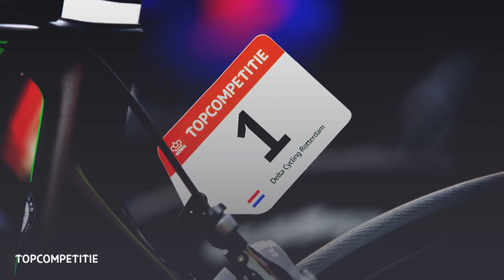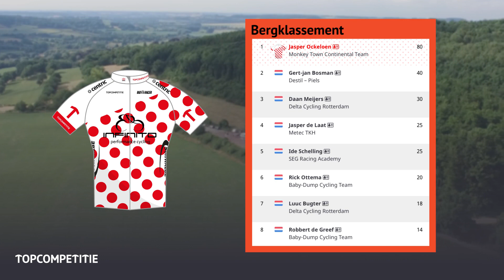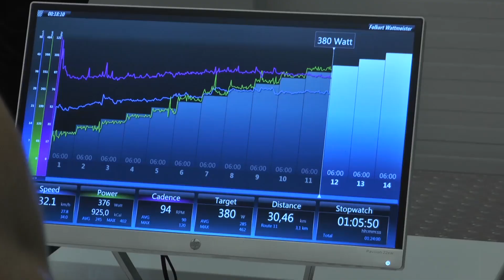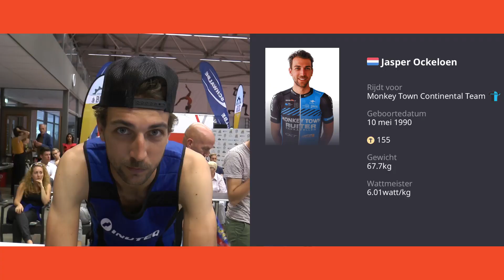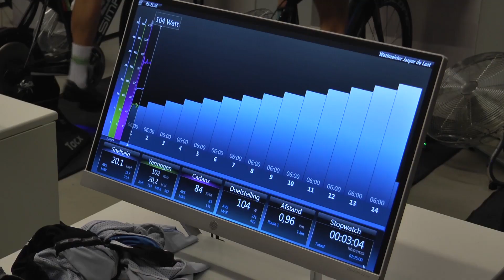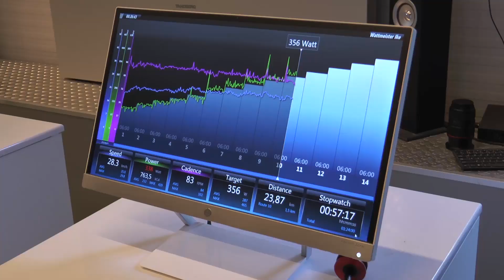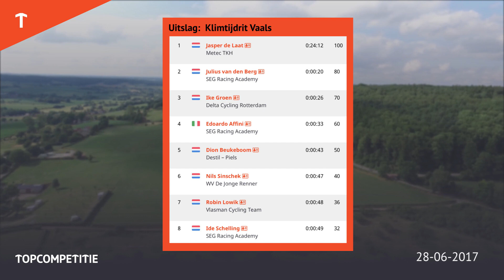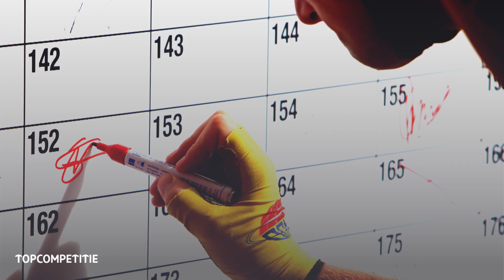Topcompetitie | Klimtijdrit Vaals 2017